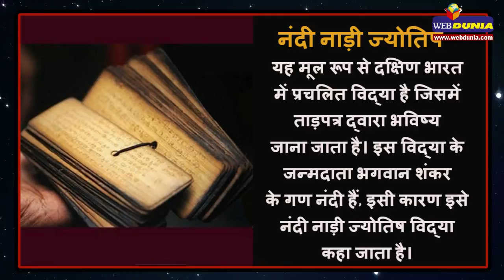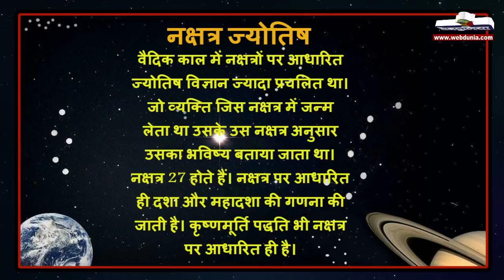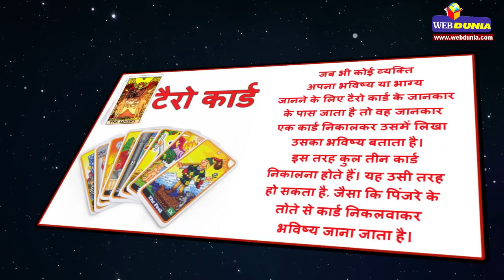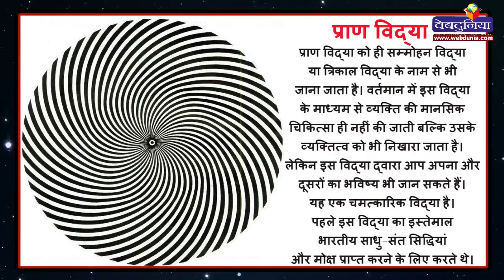भविष्य जानने के रहस्यमयी 14 तरीके how to know the future astrology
दुनियाभर में अलग-अलग तरीके से भाग्य या भविष्य बताया जाता है। भारत में ही लगभग 150 से ज्यादा ज्योतिष विद्या प्रचलित हैं। यहां प्रस्तुत हैं भविष्य बताने की प्रमुख 13 तरह की विद्याएं।